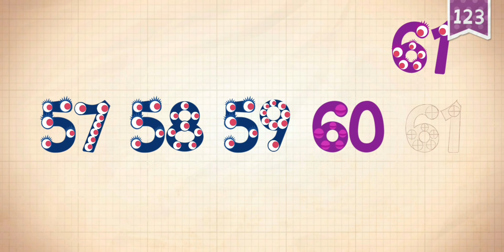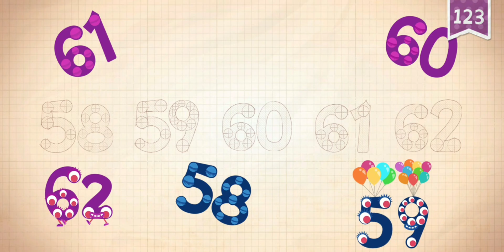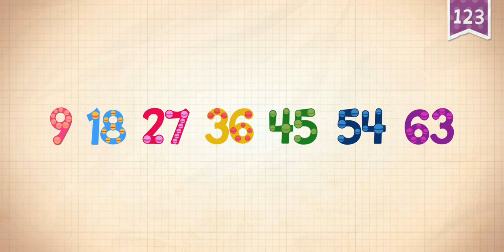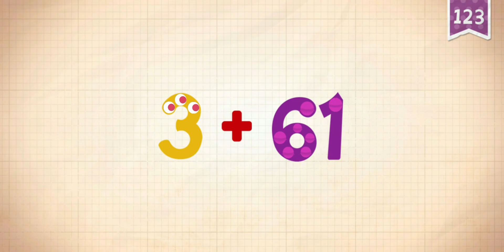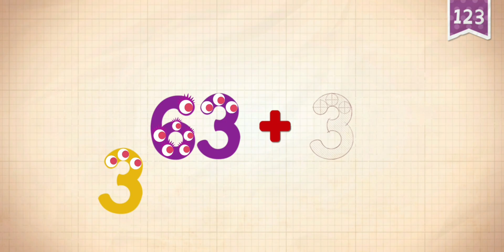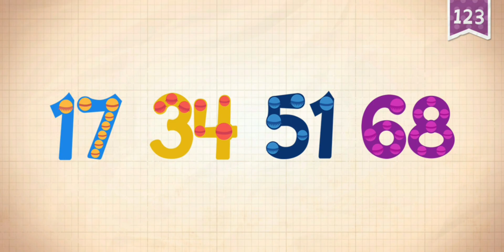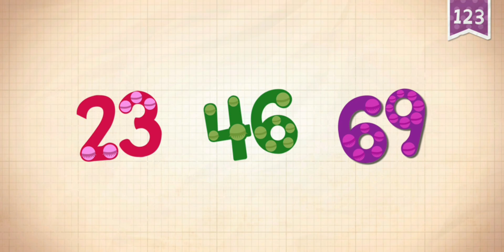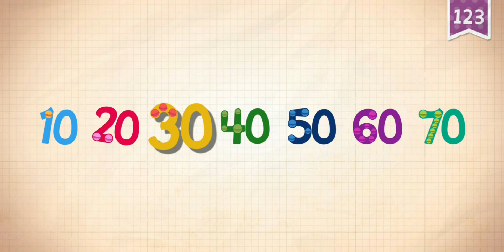Endless Numbers Part 7 - Learning to Count 61 to 70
Continue the journey of learning to count with Endless Numbers, focusing on numbers 61 to 70! The lovable Endless monsters guide kids through interactive puzzles and animations, teaching number recognition, sequences, and numerical patterns. This part of the series is designed for young learners to build confidence in early math skills while exploring at their own pace. A great way for toddlers to expand their numeracy knowledge.